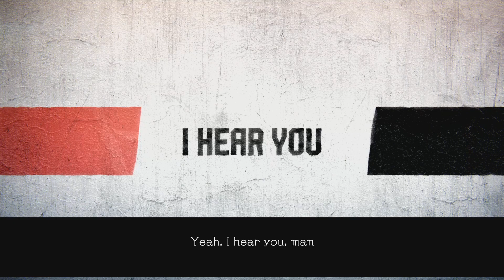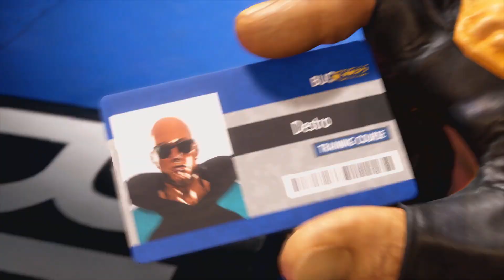01 DESTRO (STEELBRIGADE) - Street Fighter 6